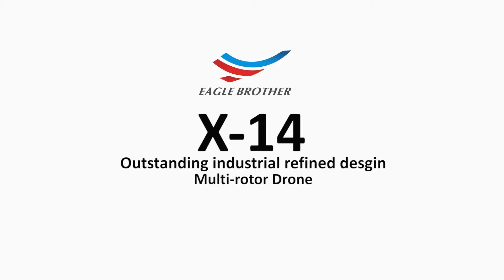The befints to use a drone to sowing, 90% people never know it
X14, a new design of Eagle Brother UAV, equipped with seeder and sprayer in one tank system, quickly switch from sprayer to seeder, easy to sowing. A farmer who does not know this drone will take more time to sow in their growing season. I guess 99% farmer will like the new intelligence agricultural drones.